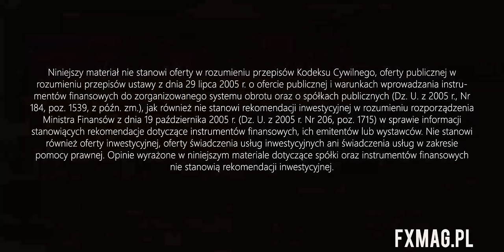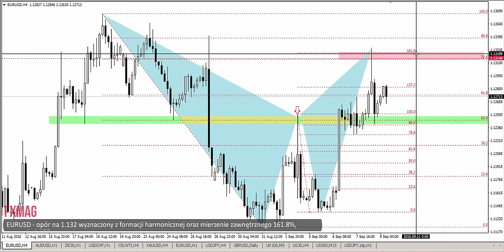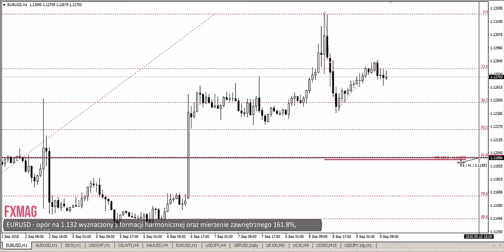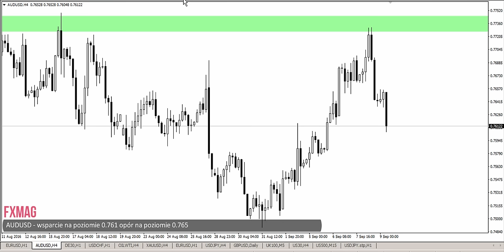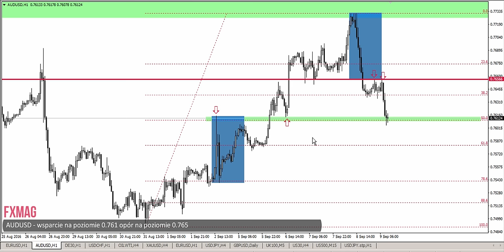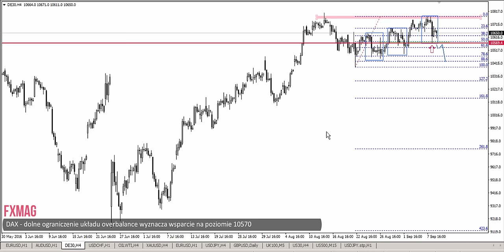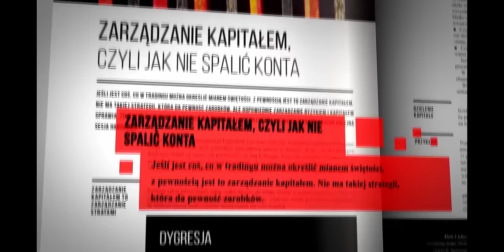Rynkowy Briefing - 9 września (Łukasz Stefanik)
Łukasz Stefanik przeprowadza analizę harmoniczną par walutowych EURUSD, AUDUSD, oraz indeksu DAX na 9 września 2016.

FxMag - Pierwszy w Polsce magazyn pisany przez i dla Traderów rynku Forex.